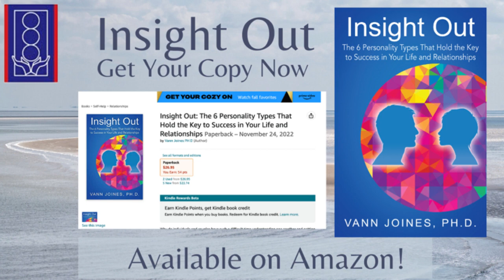Dr. Vann Joines New Book 'Insight Out'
Buy Insight Out: The 6 Personality Types That Hold the Key to Success in Your Life and Relationships by Vann Joines on Amazon